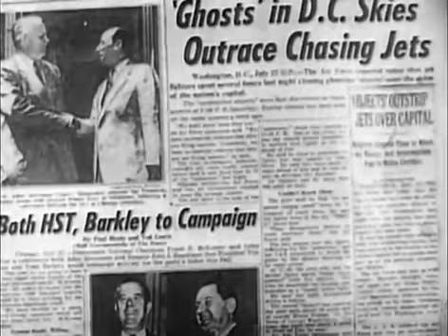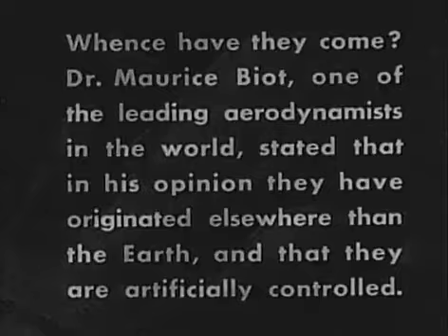Planet Outlaws (1953) (Action/Sci-fi)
Initial release: 1953
Director: Harry Revier
Production Company: Goodwill Pictures Inc.
Story by: Philip Francis Nowlan
Screenplay: Ray Trampe, Harry Revier, Norman S. Hall, Helen Leighton
Music composed by: Franz Waxman, Heinz Roemheld, Karl Hajos, Clifford Vaughan

In 1953, the 1939 movie serial "Buck Roger" was edited into a feature film entitled Planet Outlaws, by Sherman Krellberg

Plot
A 20th Century pilot named Buck Rogers and his young friend Buddy Wade awake from 500 years in suspended animation to find that the world has been taken over by the outlaw army of Killer Kane.

Cast
Buster Crabbe
Constance Moore
Jackie Moran
Jack Mulhall
Anthony Warde
Philson Ahn
Montague Shaw
Guy Usher
William Gould
Henry Brandon